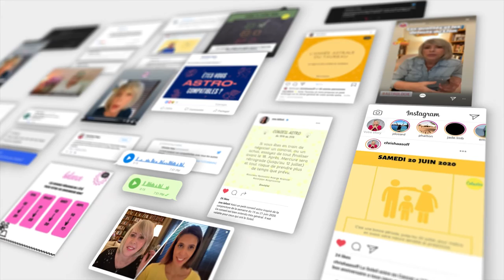Horoscope Cancer ♋️ Juin 2023 par Christine Haas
🌞 horoscope gratuit du signe du cancer pour le mois de juin #2023 avec des conseils en astrologie et en psychologie.

⭐️ Retrouvez votre signe:
0:00 Introduction
0:08 Ambiance
2:18 Activités
3:56 Vie affective
5:58 Vos jours top
6:27 Bye bye